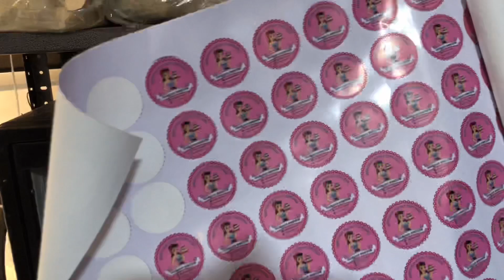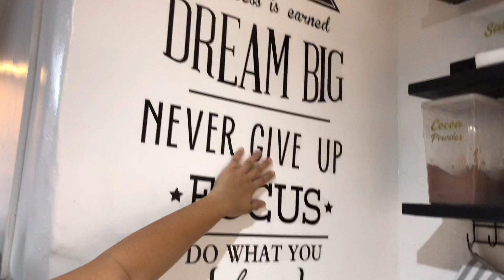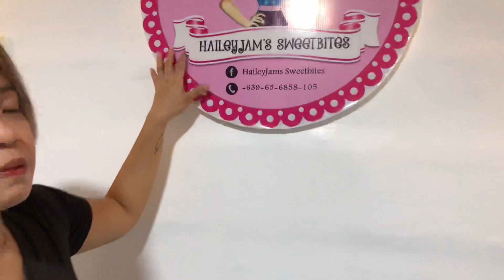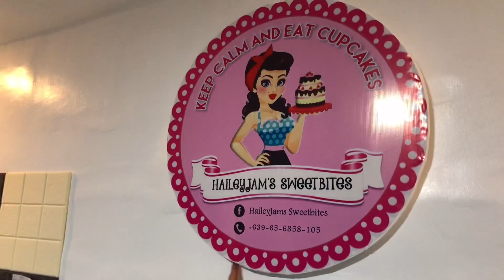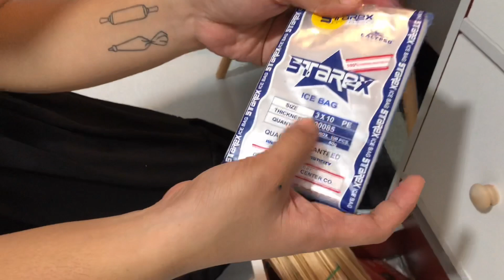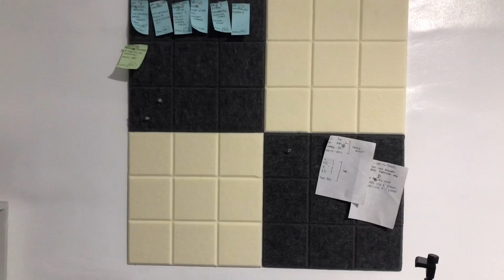BAKING | CAKE STUDIO TOUR Sobrang saya ko guys!!!